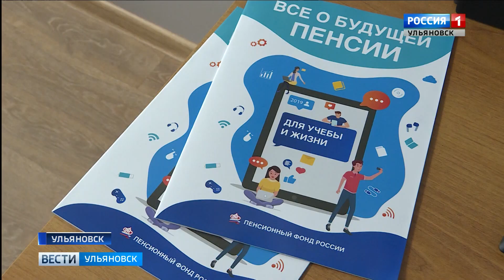Думай о пенсии смолоду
Думай о пенсии смолоду. Сегодня по всей стране проходит «День пенсионной грамотности».